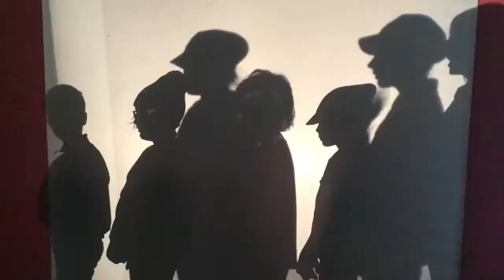La chasse galerie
Pièce montée par Madame Chantal dans le cadre du volet Silence, on tourne.  Juin 2021. 5e année